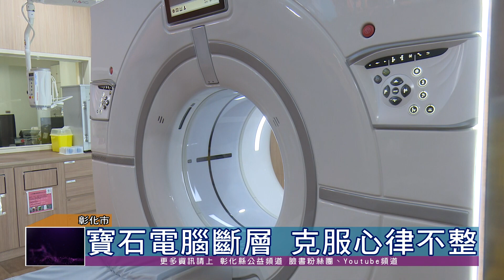109-01-31 彰化秀傳醫院 引進寶石電腦斷層儀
現代人長期久坐缺乏運動，再加上高油高糖飲食，一位48歲的科技男，經彰化秀傳醫院的寶石全景電腦斷層儀檢查發現，心臟冠狀動脈左主幹血管幾乎完全阻塞，緊急安排心導管手術裝支架治療，才免於發生憾事。
彰化秀傳病院最近引進一台最新的寶石全景電腦斷層儀，有別於一般傳統的儀器，這台最新的機器，可以在最短的時間內完成檢查，並加強降低輻射劑量，對克服心律不整的問題有很大的進步。